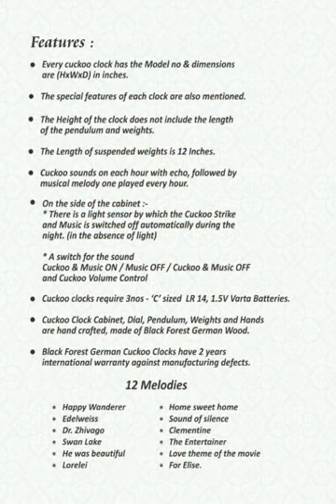cuckooclock shorts reels